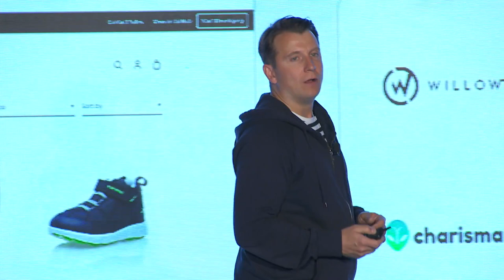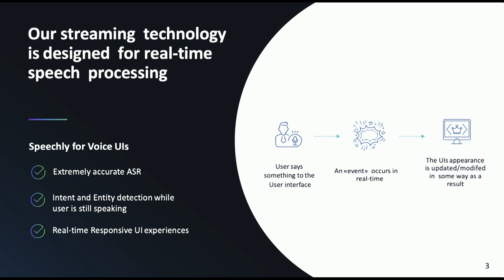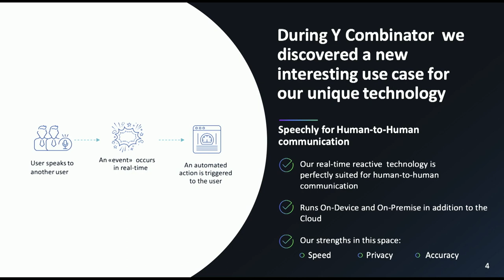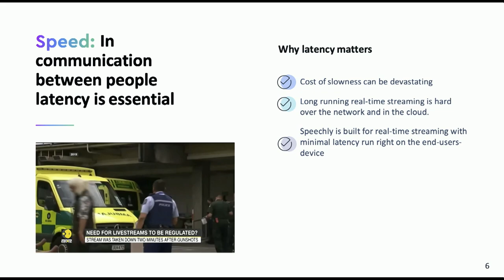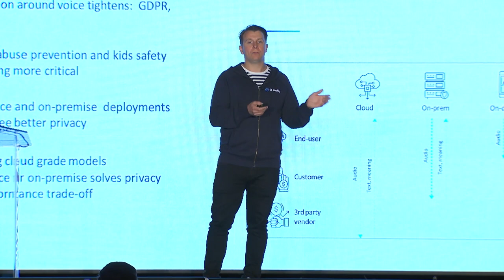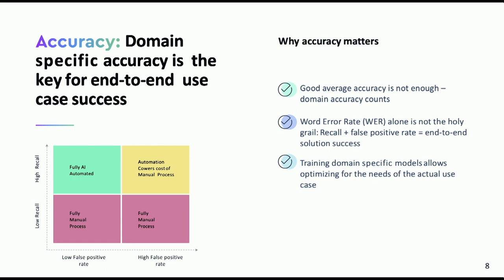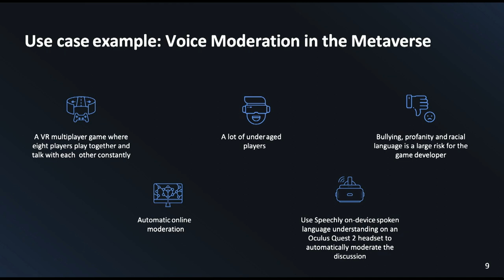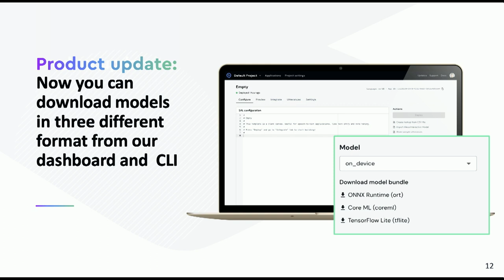On-Device Speech Recognition for Voice Moderation: VOICE22 | Keynote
This is a keynote from VOICE22 where our CEO, Otto Söderlund presented  the new Custom Voice Moderation features we have been building at Speechly.

Speechly is an Accurate, Private, and Cost-Effective tool for Transcribing and extracting information from spoken language either in the cloud or on-device. Easy-to-use client libraries are available for all major platforms (Javascript, React, iOS, Android).